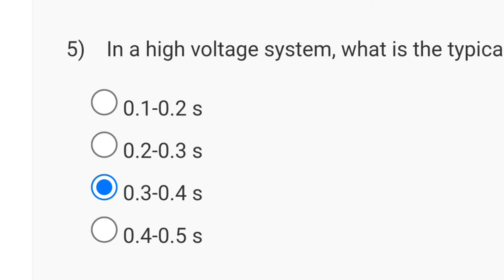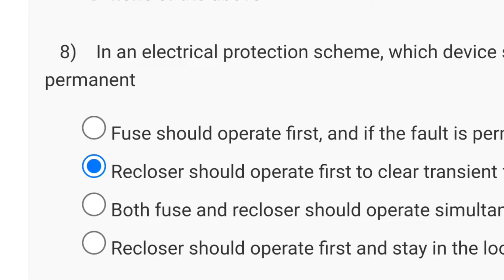Power System Protection And Switchgear Week 5 Quiz Assignment Solution | NPTEL 2024 (July) | SWAYAM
power system 2022 assignment solutions week 1
power system assignment week 1 solutions
nptel » power system protection and switchgear | week-1 quiz: assignment 1 2021
power system protection and switchgear
nptel » power system protection and switchgear
power system engeneering week 4 assignment 20222
nptel » power system engineering | quiz: week 1 : assignment 1 solution(2022)
power system protection week 1 assignment
power system protection week 1 assignment nptel
power system protection week 1 assignment swayam
nptel power system protection week 1 assignment 2023
swayam power system protection week 1 assignment 2023